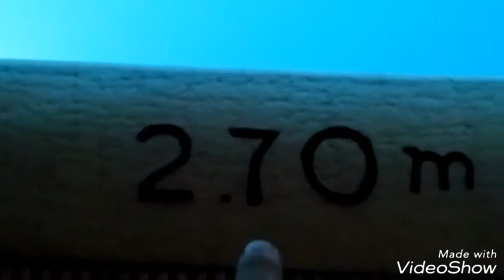Greece day 1: Travel